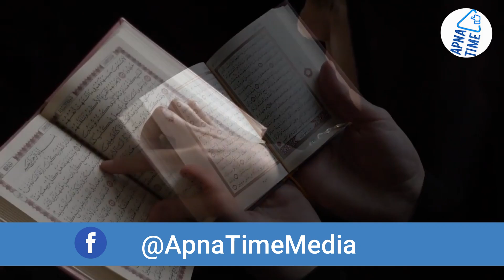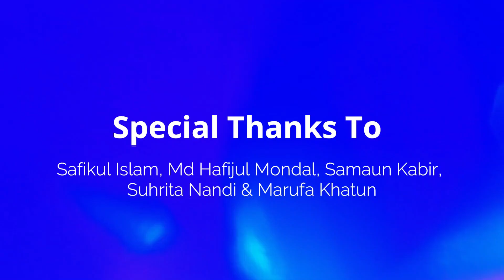দু বেলা খেতে না পাওয়া মেয়েটা আজ প্রগতিশীল দেশের রাস্ট নায়ক | Biography Of Halimah Yacob In Bangla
Halimah Yacob is the name of a powerful Singaporean politician who is the 8th and present president of Singapore. Yacob has a strong position for being the first female president in this country’s history. In the People’s Action Party, she was a former member. After quitting the party she became independent to uphold the presidency in the 2017 Singapore presidential election.

Apna Time একটি online প্ল্যাটফর্ম যেখানে আমরা অবিশ্বাস্য সাফল্যের গল্প শেয়ার করি | প্রত্যেক সফল মানুষ আমাদেরকে বিশ্বের উজ্জ্বল দিক দেখানোর ক্ষমতা রাখেন । আমরা আমাদের ভিডিওর  দ্বারা আমাদের দর্শকদের অনুপ্রাণিত করার চেষ্টা করি। আমরা এমন কিছু ভিডিও শেয়ার করব যা আপনাকে ছেলে ও মেয়ের মধ্যে পার্থক্য, প্রচলিত চিন্তাভাবনা এবং মনের কুসংস্কার থেকে মুক্তি পেতে সাহায্য করবে। এছাড়াও সফল ব্যবসায়ীদের সাক্ষাৎকারের ভিডিও তুলে ধরবো| আশা করি আমাদের অনুপ্রেরণামূলক ভিডিওগুলি আপনার আত্মবিশ্বাস বাড়াবে এবং আপনাকে সঠিক পথে নিয়ে যাবে।
আমাদের চ্যানেলের সমস্ত বিষয়বস্তু বাস্তব এবং আমাদের "আপন টাইম" দলের সদস্যদের দ্বারা তৈরি। একটি ভাল আগামীকালের জন্য দয়া করে আমাদের সাথে থাকুন!

00:00 - Video Intro
00:42 - Intro Video
00:48 - Story
04:05 - end video